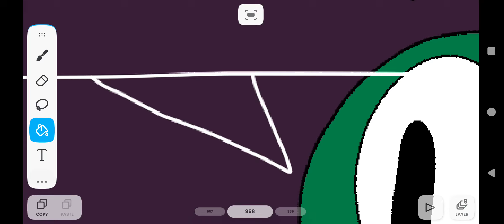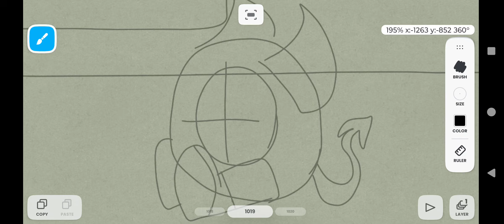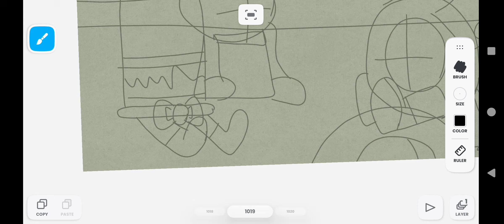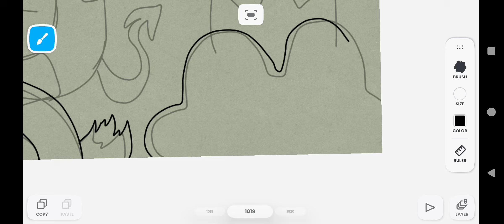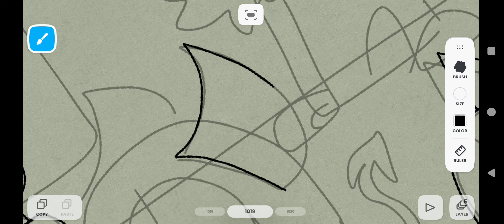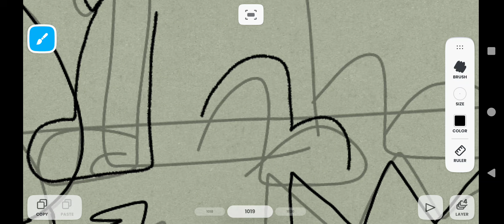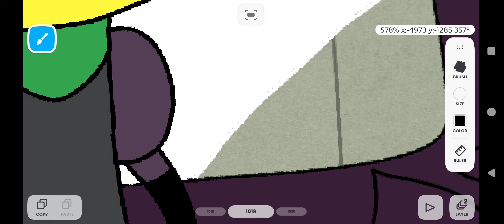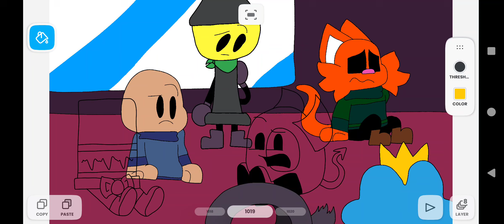working on Overstory town Episode 1 Remake